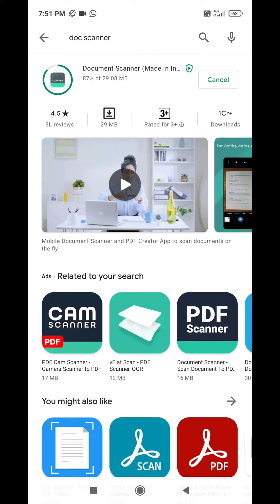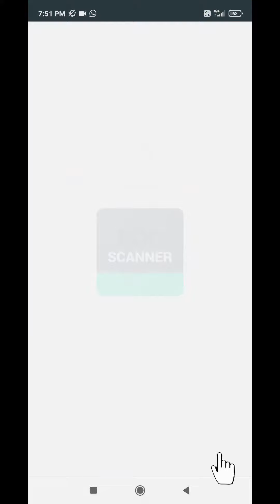Make PDF in doc scanner